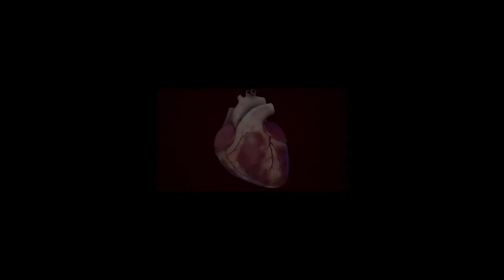أنواع مشاكل ضربات القلب - دكتور محمد مدحت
الدكتور محمد مدحت
مدرس امراض القلب بجامعة بني سويف
The Clinic